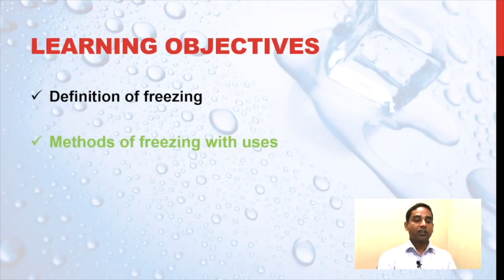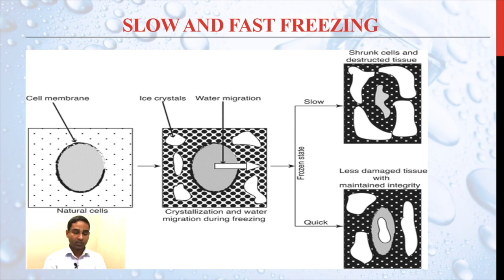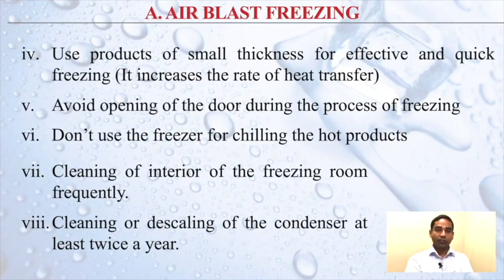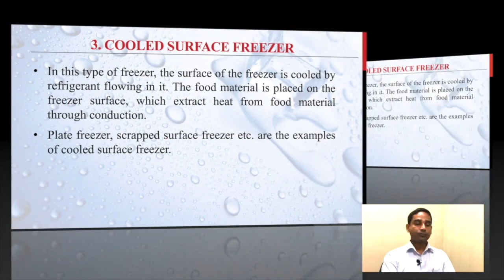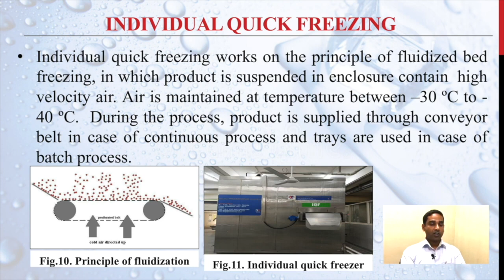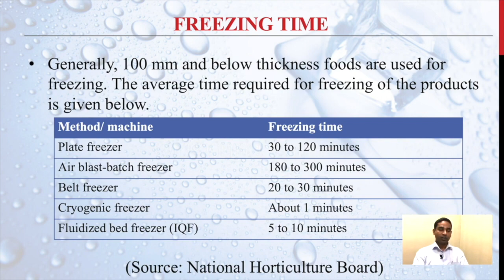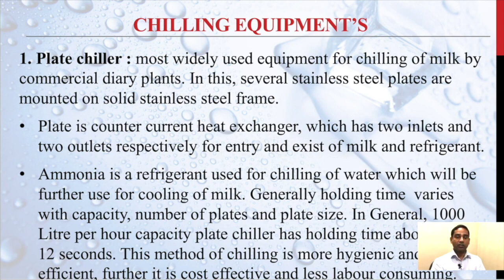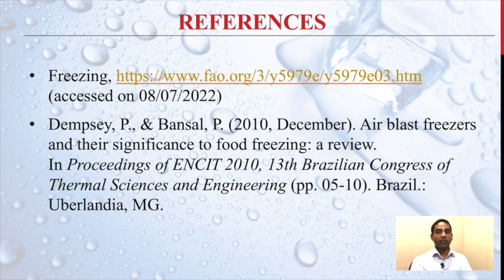FREEZING AND CHILLING BY Er NITIN KUMAR NIFTEM